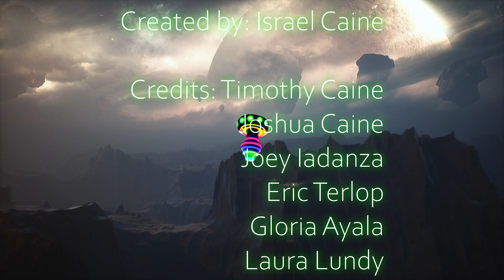What's in the box? Episode 10: It's tenth time.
Special thanks to many artists at Pixabay for their sounds, videos and pictures.